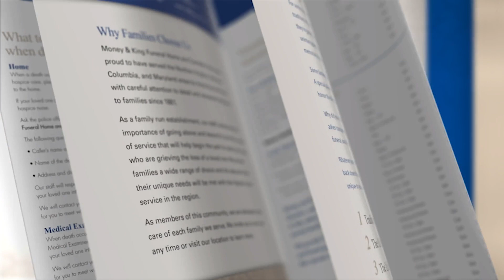Plan Ahead with Money and King | Northern Virginia’s Premier Funeral Services Since 1881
Families can count on Money and King Funeral Home and Cremation Services to take excellent care of them and their loved ones. When it comes to your final goodbye, planning in advance can bring peace of mind. Trusted by Northern Virginia families since 1881, Money and King is committed to providing compassionate and personalized service.